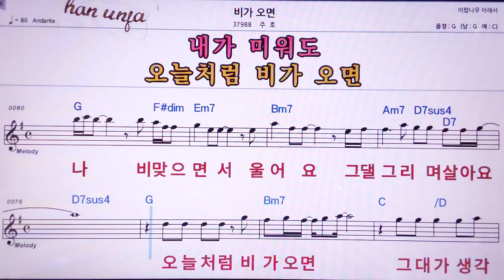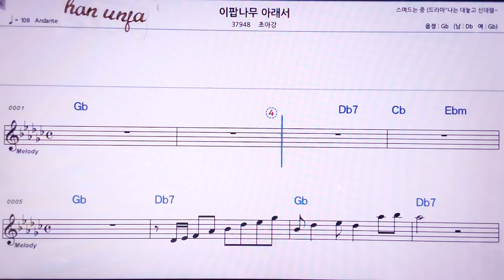💖 비가오면/주호 👍MR,노래방, 악보, 코드,Karaoke With Sheet Music